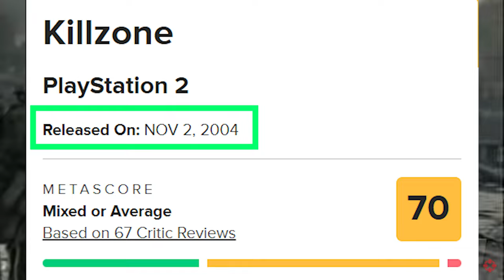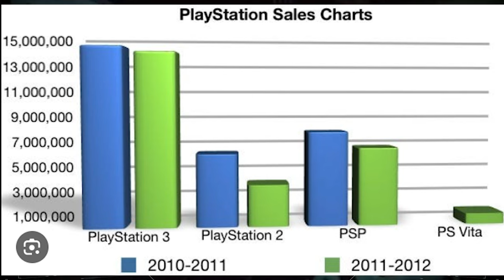Can Sony FIX Their FPS Problem?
In this video, we discuss the current Sony PlayStation FPS (first person shooter) problem and how they can fix it. We dive into PlayStation's current landscape (Call of Duty, Destiny), potentially bringing back beloved franchises such as Killzone and Resistance, what new IPs can make a potential difference (Concord), and potentially an old rival that can add to its FPS arsenal. Do you believe Sony has an FPS problem? What FPS games do you want to see Sony add to the PlayStation family?